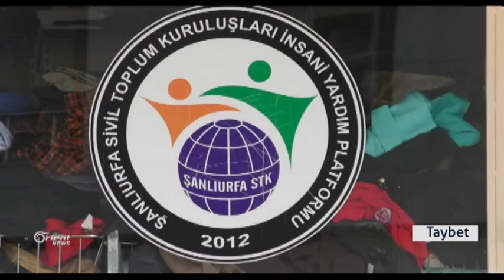Tahir Elçî 4 heyv li ser kuştina wî derbas dibe û kuçer wî nenase